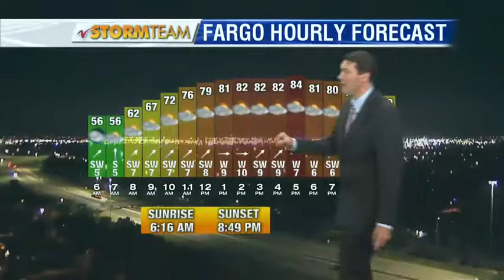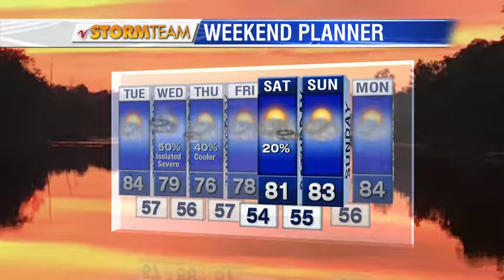Weather 1000pm August 7th, 2017